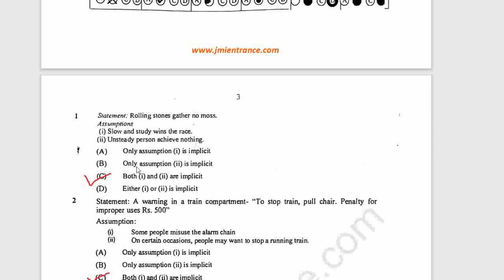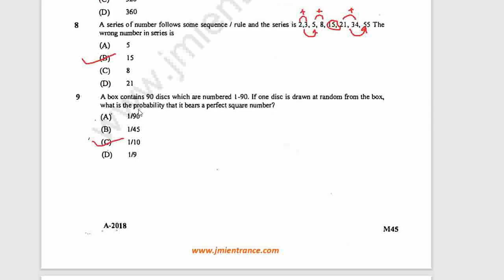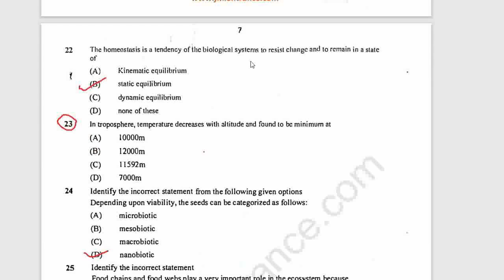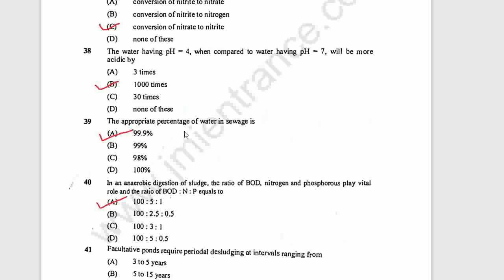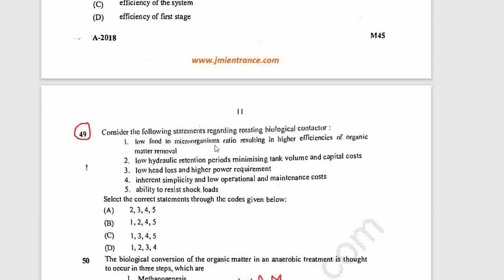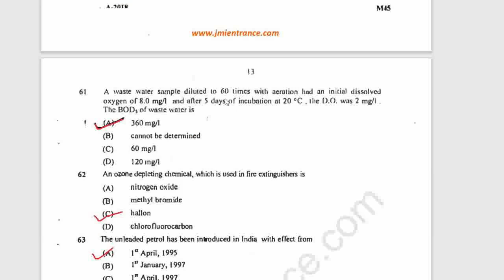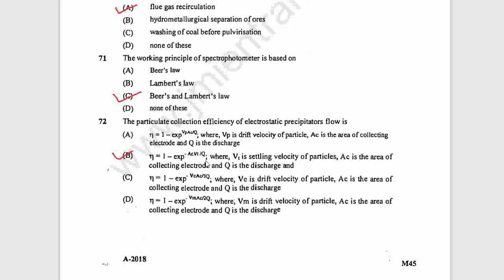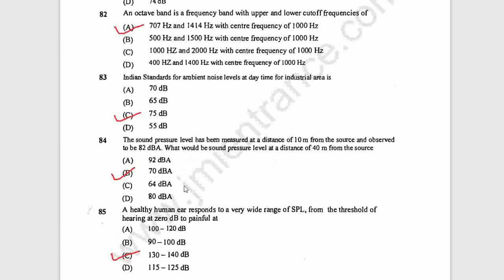M.Tech Environmental Science & Engineering 2018 Question Paper & Answers | M.Tech Entrance Exam 2023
M.Tech Environmental Science & Engineering 2018 Question Paper & Answer, Jamia Entrance Examination.
MTech (Environmental Science & Engineering) (Regular)
MTech (Environmental Science & Engineering) (Part-Time)
Environmental Science & Engineering
This video is about the entrance examination paper and answers to the questions for the admission in M.tech in Environmental Science & Engineering.

Jamia Millia islamia M.Tech Environmental Engineering Notes, Last years Questions paper, Syllabus, Exam pattern
JMI M.Tech Environmental Engineering Notes,

jamia m.tech entrance previous year papers
m.tech environmental engineering part time

JMI Entrance Exam Eligibility with Exam Dates & Time
JMI 2023 Entrance Exam Admission Process
JMI Entrance Exam Centres
JMI Entrance Exam 2023 FAQs

Jamia Millia Islamia Admission form 2023
Jamia M tech enviormental science Entrance Exam
jamia entrance result 2023

Jamia Millia Islamia Entrance Exam question paper All course
Jamia ke question paper
jamia B.ed question paper Information
jamia 11th Entrance question paper
Jamia syllabus all course
Jamia Question paper
AMU All Information
AMU Entrance previous paper
AMU Entrance question paper
AMU Online exam form fill
All Government Job Information
GATE Question Paper for Environmental Science
m.tech environmental engineering colleges in india
Best ME /M.Tech. Environmental Engineering Colleges in India
M.Tech. Environmental Engineering for Professionals
JMI Entrance Exam MTech 2023 Exam
What is JMI Entrance Exam?
JMI Entrance Exam 2023 Dates

It is a 2 years full-time degree that is divided into 4 semesters. The admission requirements for this program are BE/BTech or equivalent degree with a minimum aggregate score of 60%. One of the prominent entrance exams that is conducted for admission in MTech Environmental Engineering is GATE.

JMI Previous paper all subject